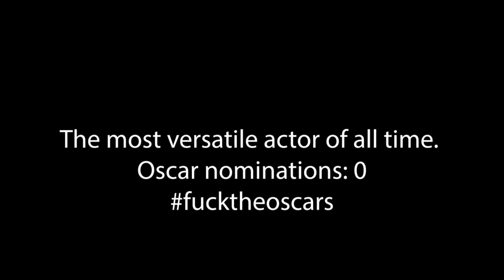Guy Pearce: World's Most Versatile Actor (The Great Chameleon)